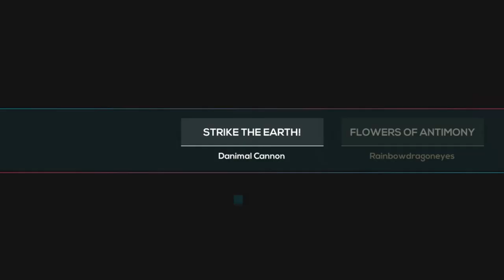Strike The Earth! (Rank S) | Just Shapes & Beats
I'm back! Sorry for the inactivity that took place for 2 months lol, had a lot of school stuff that I was pretty busy with and tbh I lost my motivation for YouTube as a result. But Just Shapes & Beats Update 1.3 - Mixtape #2 (Just Shovels & Knights) released last week and I just HAD to play the new levels! I will be uploading all the new tracks throughout the week, they are all so amazing :)

Also, videos of the hardcore tracks haven't stopped, I plan on returning to uploading those sometime soon

Strike The Earth! (Plains of Passage) | By: Jake Kaufman | Remixed by: Danimal Cannon